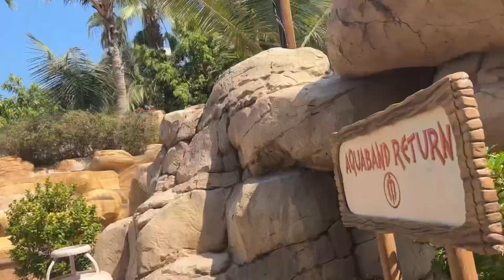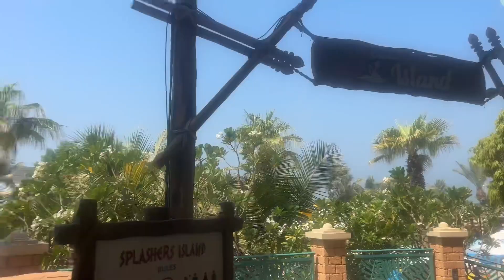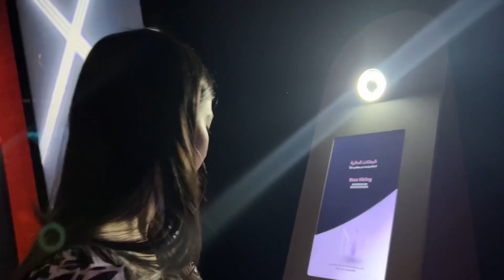DUBAI TRAVEL SERIES EP: 3 || Sky Dubai || Amrita Khanal || VLOG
Do let me know what else would you like to see on my channel.

Madhu khanal